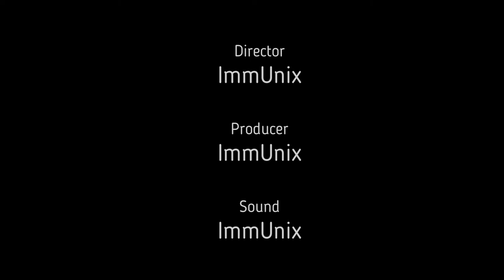The way to the east, amazing instrumental 2022 ( By ImmUnix)